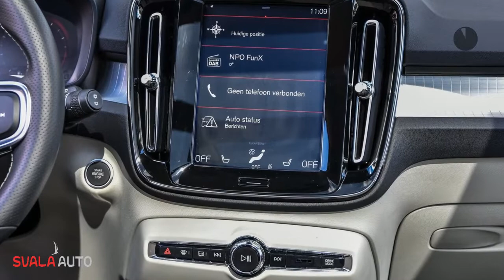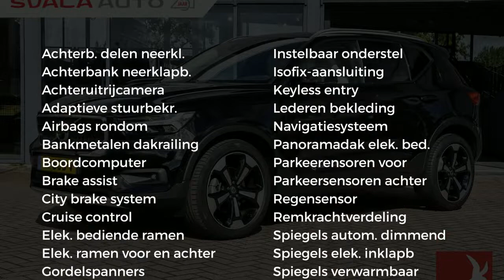Volvo XC40 T5 247pk AWD Geartronic Intro Edition